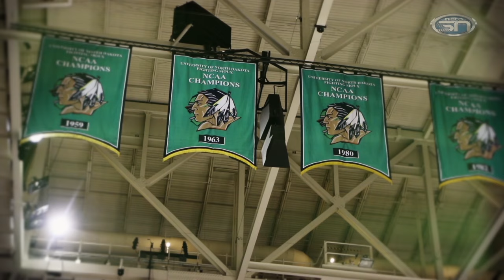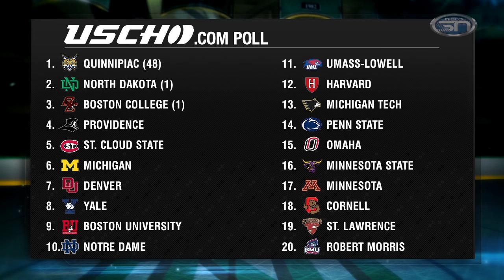North Dakota Hockey with Brad Berry - 3.1.16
A road sweep at Omaha leads to another NCHC Conference Championship for UND & we preview a final home regular season series against Western Michigan